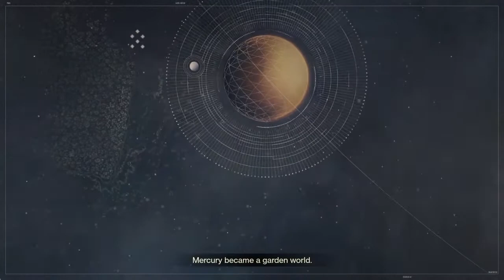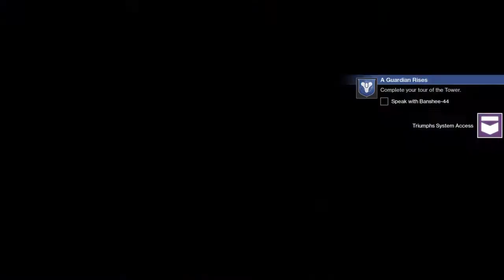Destiny 2 Secret Emblem Second Chances Full Walkthrough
Claim triumph or item in game.
Complete New Light Intro
Complete New Light intro and tower intro quest.
Exclusive "Second Chances" Emblem

In recognition for completing the New Light main missions and the tower intro quest, an exclusive emblem can redeemed for free.
Earn by:
Oct 31, 2021 6:59 AM
Deadline to Claim Reward: